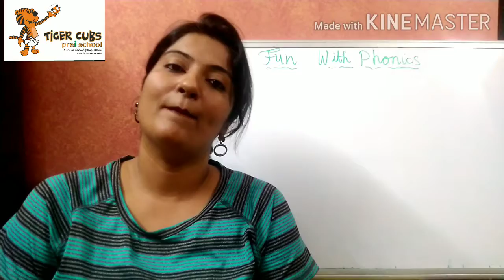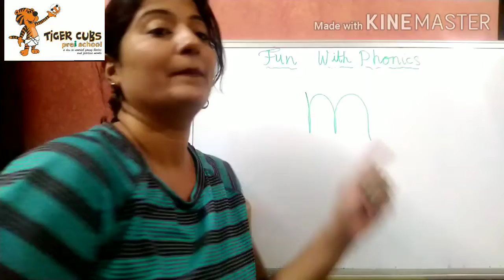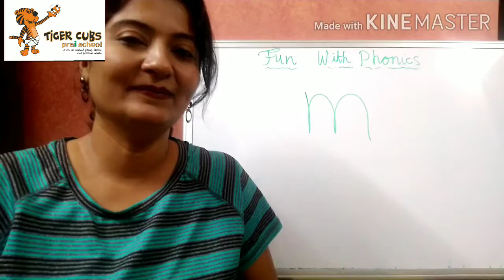Phonics video#11----sound 'Mmmmm'